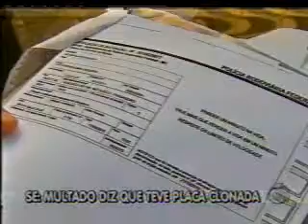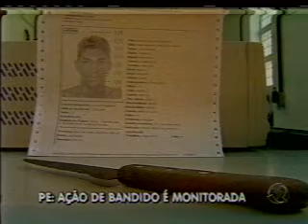Record Nordeste Bloco 2 - 14/02/2011